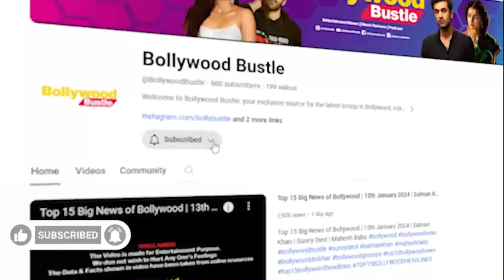Murder Mubarak | Karisma Kapoor Sara Ali Khan Pankaj Tripathi Vijay Varma team up for Netflix new..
Murder Mubarak Karisma Kapoor Sara Ali Khan Pankaj Tripathi Vijay Varma team up for Netflix new murder mystery